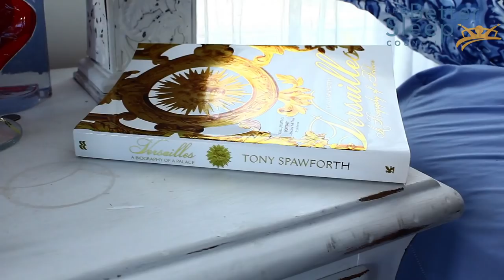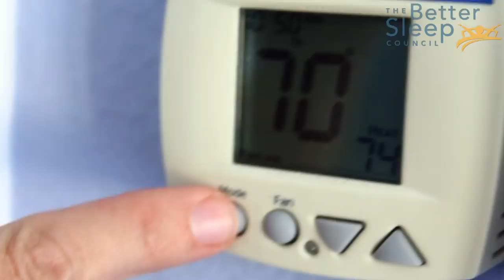How to Create a Sleep Sanctuary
The Better Sleep Council has tips for how to create a sleep sanctuary so that you can get a great night's sleep.